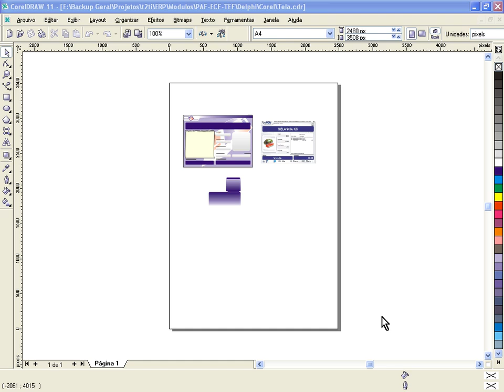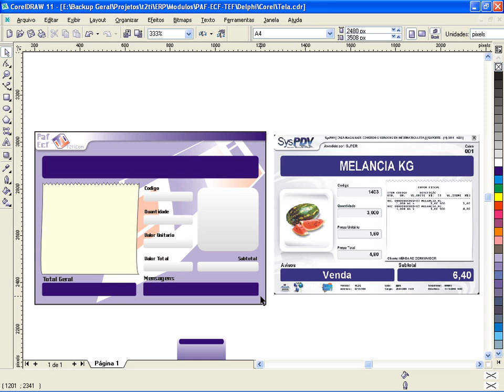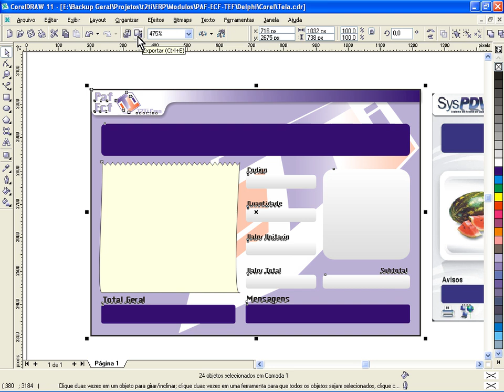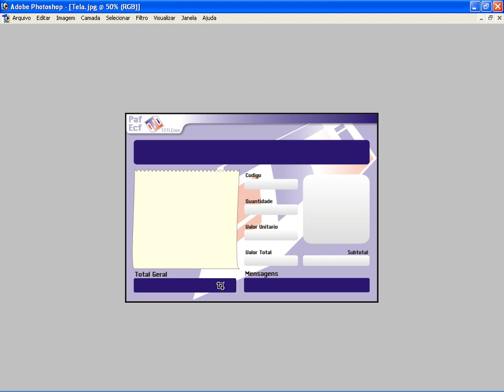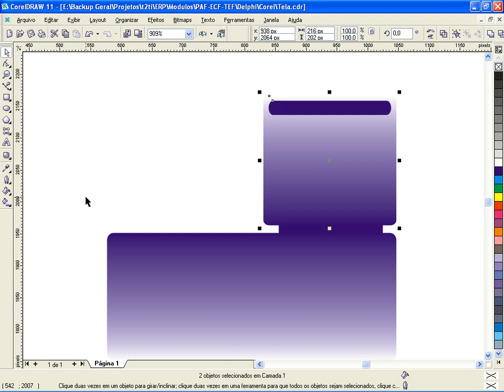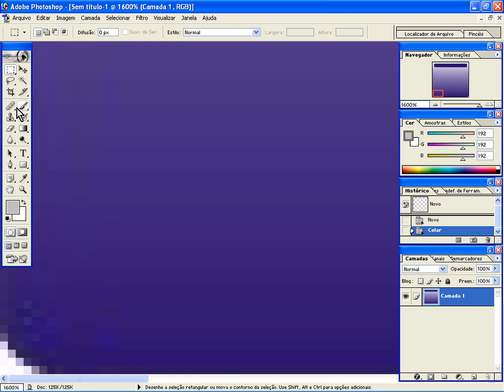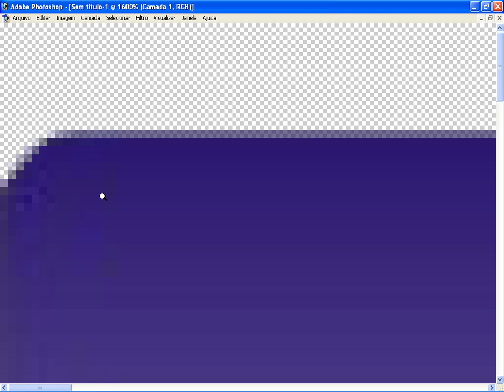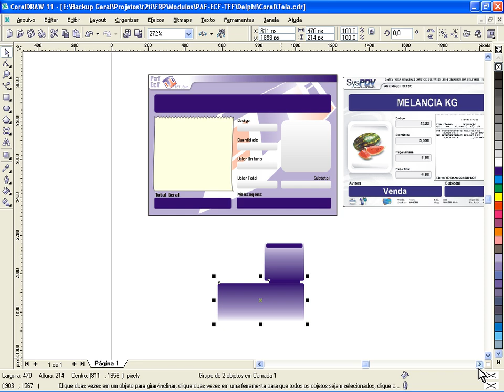T2Ti ERP - C Sharp - PAF-ECF+TEF 05 - Video Aula 05 - Criação das Imagens da Tela do Caixa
O PAF-ECF é uma obrigação legal (exigida por lei). Neste primeiro vídeo criamos a estrutura básica para um sistema defrente de caixa. O sistema é desenvolvido numa arquitetura Cliente/Servidor e totalmente Orientado e Objetos, com a criação de Value Objects e classes de Controle.

Este PAF-ECF será parametrizável e trabalhará de forma off-line, atualizando seus dados com o servidor da rede quandonecessário. Foi possível desenvolver um curso rápido, visto que as telas e códigos não foram desenvolvidos passo a passo.Dessa forma fizemos um curso enxuto de apenas 3 horas. Este curso faz parte do Projeto T2Ti ERP.

Video Aula 05 - Criação das Imagens da Tela do Caixa
Criação e explicações de como utilizar a imagem que foi definida para a tela do caixa. Nesta vídeo aula são utilizados o CorelDrawe o PhotoShop para chegar ao resultado final da imagem da tela e dos menus.